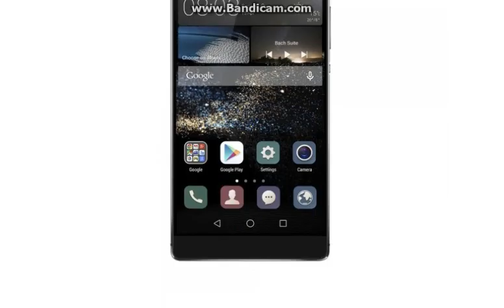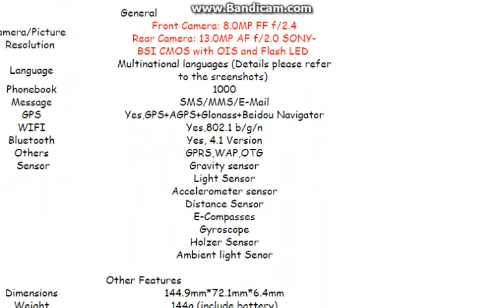HUAWEI P8 UL10